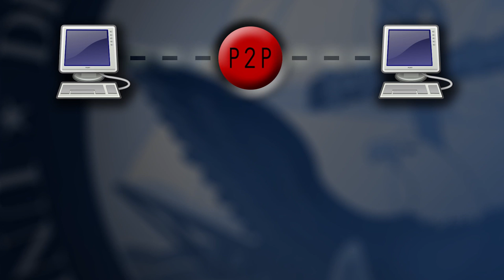Peer-to-Peer Software Prohibited on Government Computers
All Hands Update Tuesday, July 22, 2014 #3
U.S. Tenth Fleet is reminding Sailors of the dangers that exist within Peer-to-Peer, or P2P software.